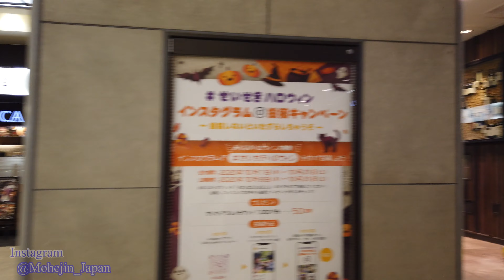聖蹟桜ヶ丘 Tokyo Walking 🌞4K Seiseki-sakuragaoka Shopping Streets Japan🎧HQ Binaural （多摩市） 睡眠用・東京散歩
Walk around Tokyo area.（多摩市・聖蹟桜ヶ丘 駅前散歩）

👉 Location Map ( starting point )： , this video → 2020 #5
👉 Route Map：××× already deleated ×××

0:00　Kasumigaseki-bashi Bridge (Oguri-gawa River)　霞ヶ関橋（大栗川）
2:42　Seiseki-sakuragaoka OPA　聖蹟桜ヶ丘オーパ
5:15　Kawasaki-kaido Avenue　川崎街道
7:34　Seiseki-sakuragaoka Station　聖蹟桜ヶ丘駅
10:05　Seiseki-sakuragaoka Meet Center　聖蹟桜ヶ丘ミートセンター
14:42　Kawasaki-kaido Avenue　川崎街道
17:39　Seiseki U Road　聖蹟Ｕロード
18:45　Keio Corporation HQ　京王電鉄 本社
22:43　The Square　ザ・スクエア
25:11　Kawasaki-kaido Avenue　川崎街道
29:41　Sakura-dori Avenue　さくら通り
30:35　Myojinbashi-dori Avenue　明神橋通り

Oct.2020
Walking around Seiseki-sakuragaoka.
（Location：Tama City, Tokyo, JAPAN）

2020年10月撮影
聖蹟桜ヶ丘の散歩動画です。【睡眠用】
（撮影地：東京都 多摩市）

（Audio：Not DJI Pocket 2）

中河原・聖蹟桜ヶ丘・百草園・小田急永山・京王永山
《隣接する自治体》
稲城市・府中市・日野市・八王子市・町田市・川崎市